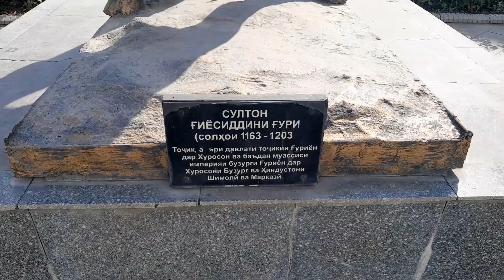2nd Largest Flag Pole In The World 🌎 | Vlog 3